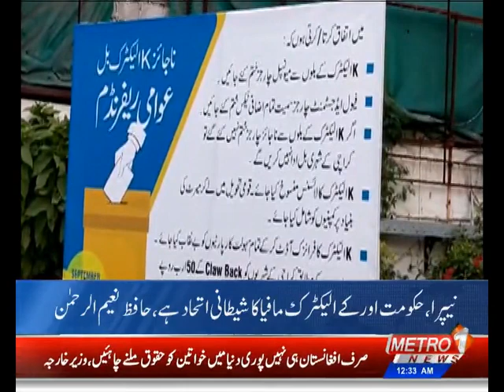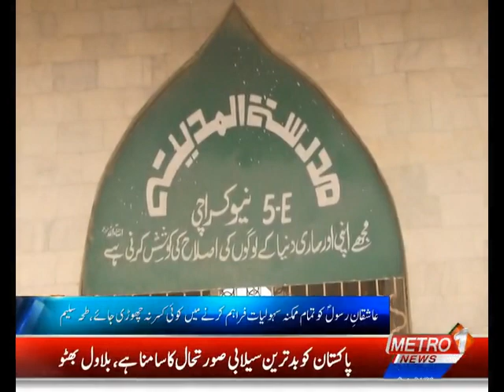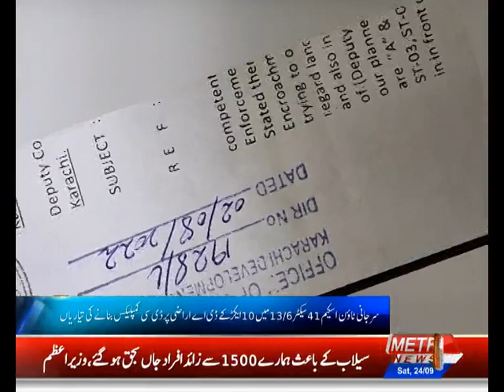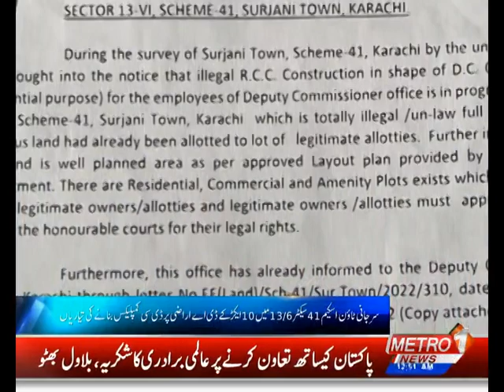Baldiyat News | Metro1 News | 24-09- 2022